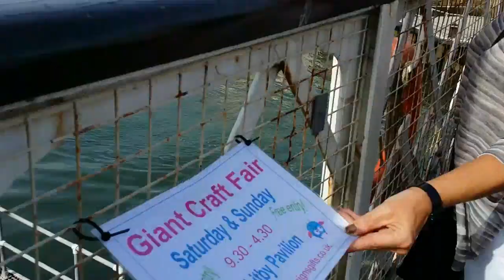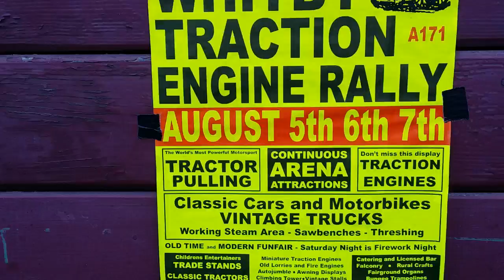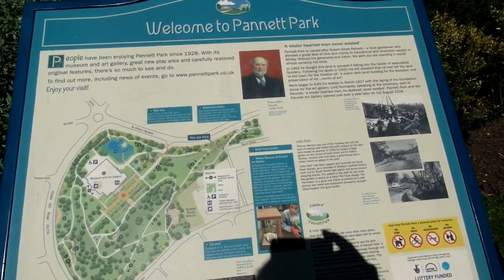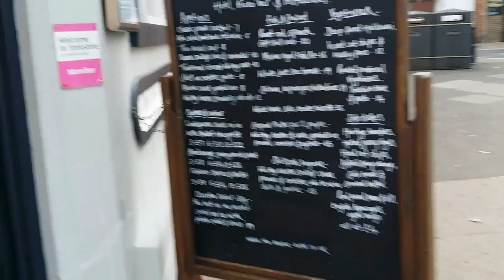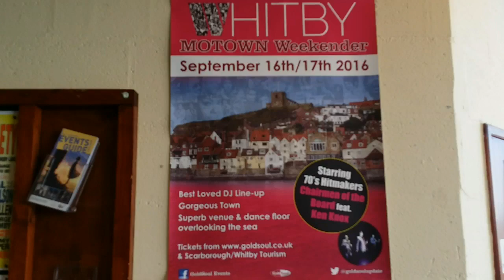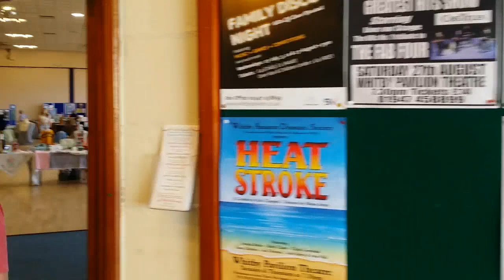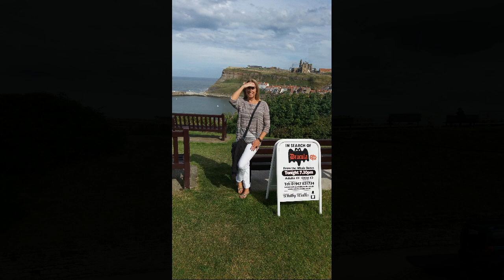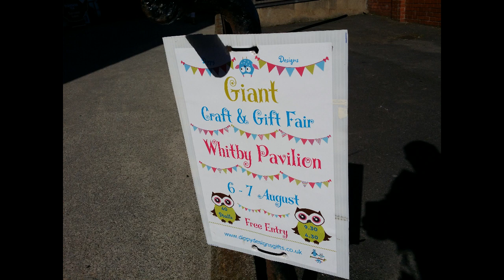Whitby 5 Aug 2016